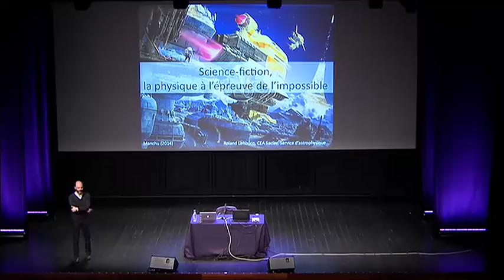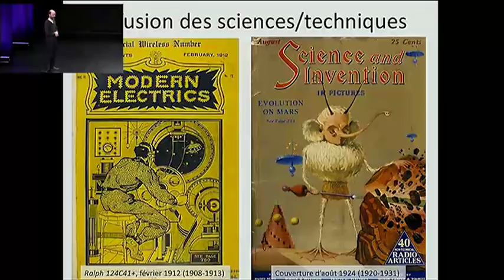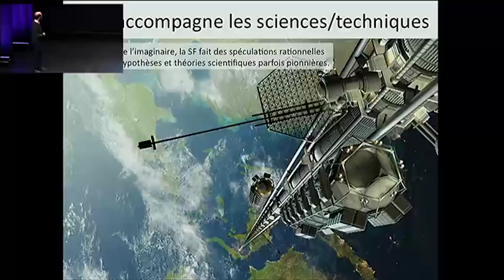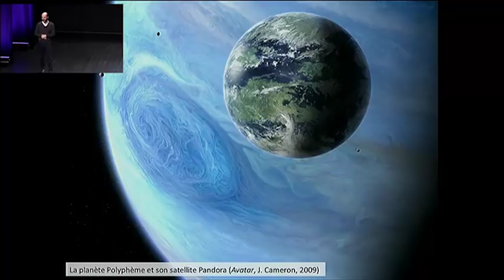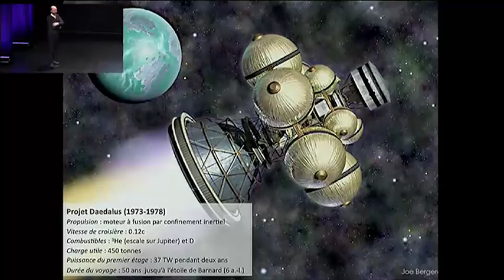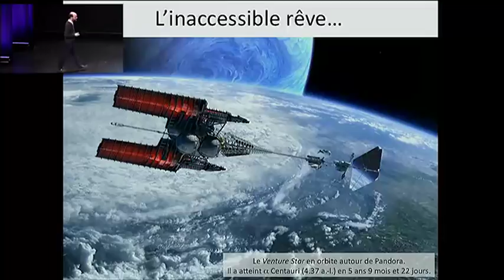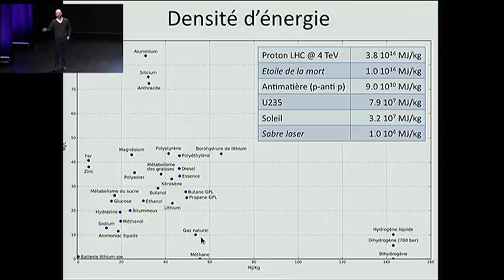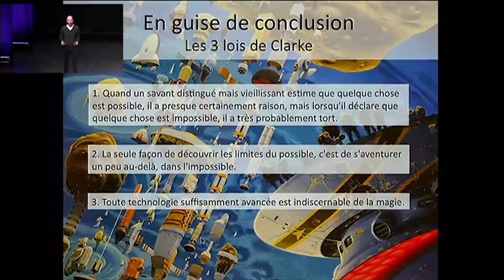Science-fiction, la physique à l'épreuve de l'impossible Roland Lehoucq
14e rencontres Physique et Interrogations Fondamentales : PIF 14 – La science et l'impossible

Roland Lehoucq, né en 1965 à Issy-les-Moulineaux, est un astrophysicien français qui travaille au Commissariat à l'énergie atomique de Saclay sur la topologie cosmique. Il est agrégé de physique et ancien élève de l'École normale supérieure de la rue d'Ulm. Il est professeur d'Humanités scientifiques à Sciences Po Paris depuis la rentrée 2015. Il donne les cours magistraux de relativité restreinte ainsi que d'astrophysique stellaire à l'École polytechnique. Il est connu notamment pour son livre Faire de la science avec Star Wars.

Roland Lehoucq publie des livres de vulgarisation scientifique en partant d'ouvrages de fiction. À chaque fois il se pose les questions : Est-ce possible ? Comment expliquer ce qui est raconté ? Comment répondre à la contradiction apparente ? Ce qui l'amène à parler des théories scientifiques admises par la communauté. Il est chroniqueur à la revue de science-fiction Bifrost et publie occasionnellement des articles de vulgarisation dans le magazine Pour la science. Il est également administrateur de l'Association française d'astronomie.

Son livre Faire de la science avec Star Wars, il s'agit du recueil des textes qu'il a écrit pour l'exposition Star Wars qui s'est tenue à la Cité des sciences et de l'industrie du 18 octobre 2005 jusqu'en août 2006.

Les thèmes traités sont la force, le sabre-laser, l'étoile de la mort, les vaisseaux spatiaux, les véhicules terrestres et les planètes.

Pour chacun de ces thèmes, Roland Lehoucq applique une méthode d'analyse scientifique : qu'est-ce que le film m'apprend, me montre ? Est-ce possible ? Si oui, quelle conclusion puis-je en tirer ? Quelle hypothèse vais-je pouvoir formuler ? Sinon, quelle explication puis-je trouver pour expliquer ou corriger ce qui est montré ?

Il est le président des Utopiales depuis 2012.